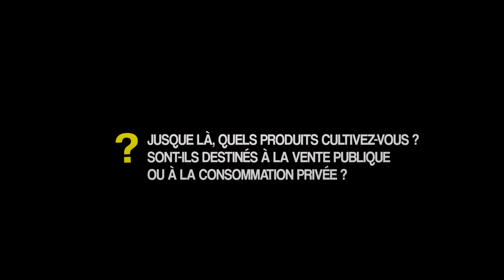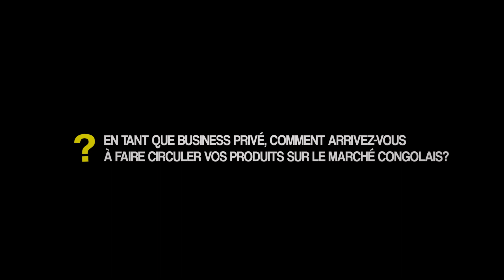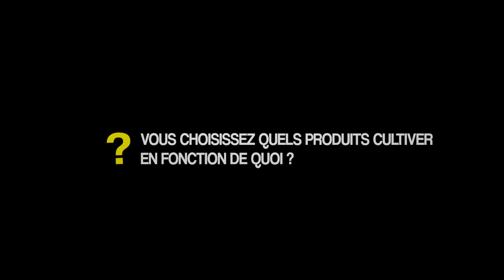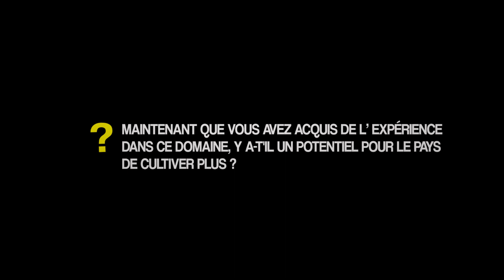This Is Me: Farming in Congo with Francoise Kitenge, an experienced farmer & entrepreneur.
Francoise has been in the agricultural sector since 2020 and she shared the daily challenges a farmer in Congo faces and how that can be discouraging at first but she finds the satisfaction to be worth the experiences, especially when it comes to fighting daily hunger. Francoise wants to grow her farming business and dreams to revolutionize farming very soon. She also could not hold words of wisdom for young people interested in this venture.

Watch the video to know how to contact Francoise for some fresh produce from her farm.